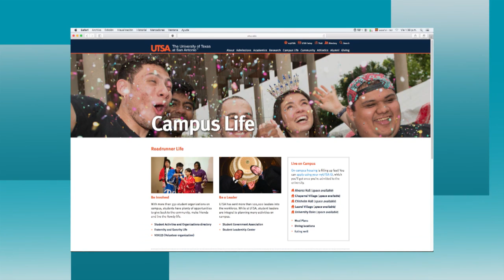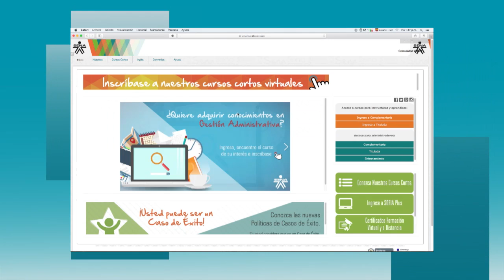STV 36 Cumbre líderes por la educación